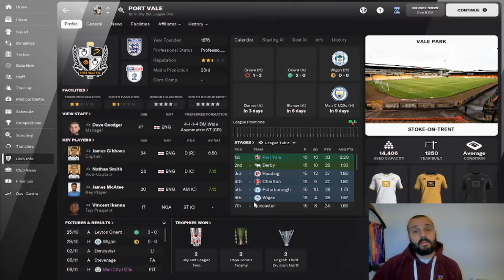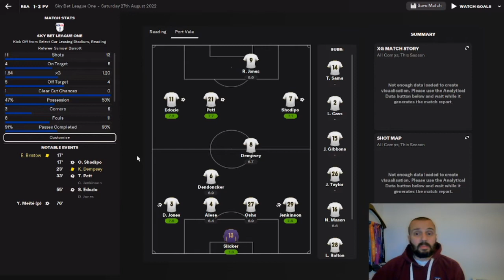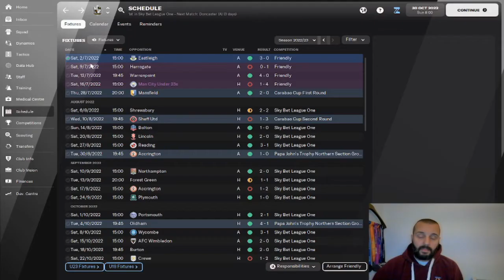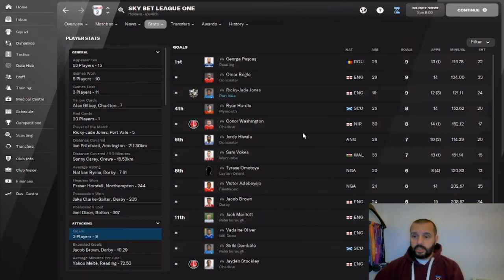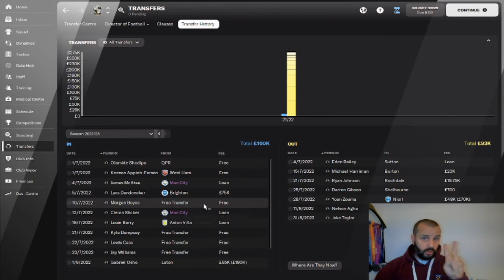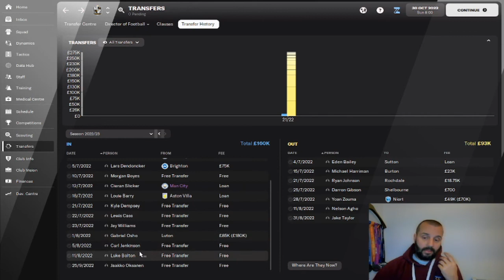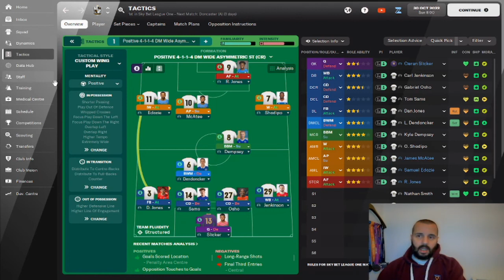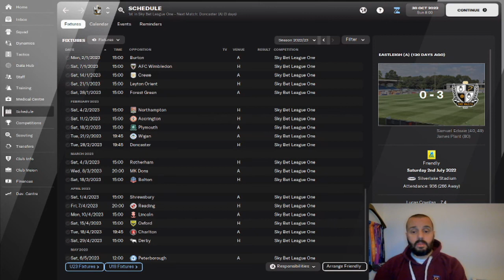FM22 - Trophy Hunter - s2 Ep2 - How would you describe a dream start?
Reviewing the first three months of our life in League One